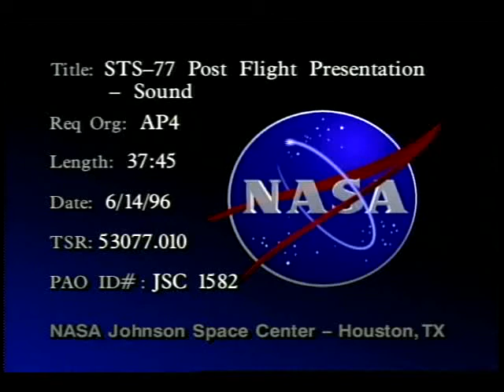STS-77 Post Flight Presentation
The flight crew of the STS-77 mission, Cmdr. John H. Casper, Pilot Curtis L. Brown, Jr., and Mission Specialists Andrew S.W. Thomas, Ph.D., Daniel W. Bursch, Mario Runco, Jr., and Marc Garneau, Ph.D., present a video mission overview of their space flight. Images include: pre-launch activities such as eating the traditional breakfast, crew suit-up, and the ride out to the launch pad. Also, included are various panoramic views of the shuttle on the pad. The crew can be seen being readied in the white room' for their mission. After the closing of the hatch and arm retraction, launch activities are shown including countdown, engine ignition, launch, and the separation of the Solid Rocket Boosters. Following an on-time launch, the crew of Endeavor are shown setting up a variety of experiments that will operate for much of the mission. Also seen is the deployment and inflation of the Spartan Satellite, experiments being conducted in the Spacehab module, thruster firing to stabilized the shuttle, and the mission ending re-entry and landing of the shuttle Endeavor. The crew than answers questions from the press.